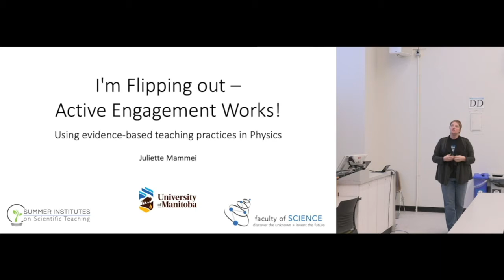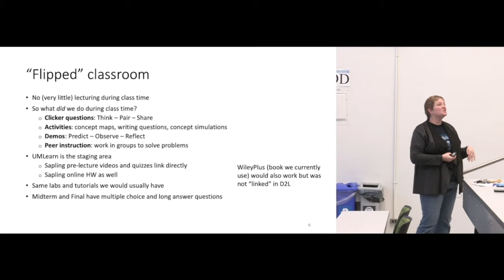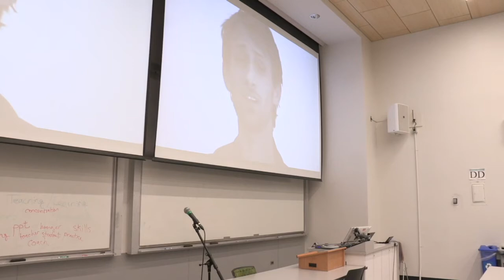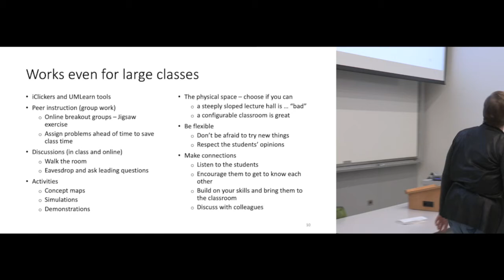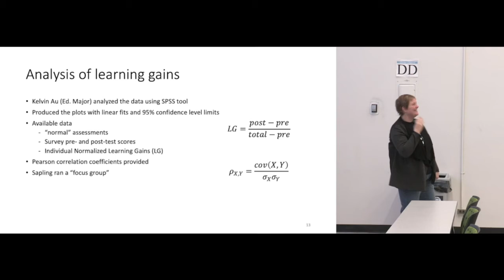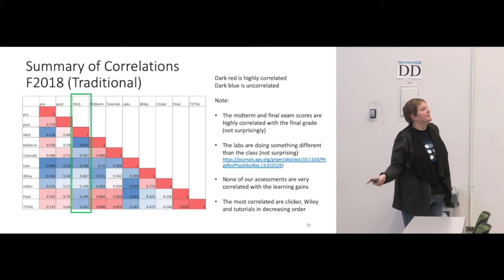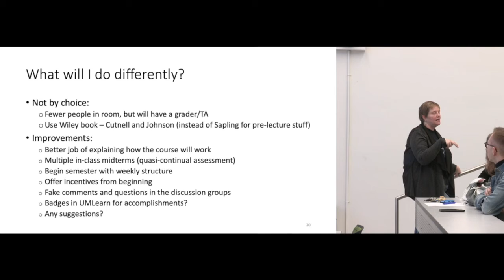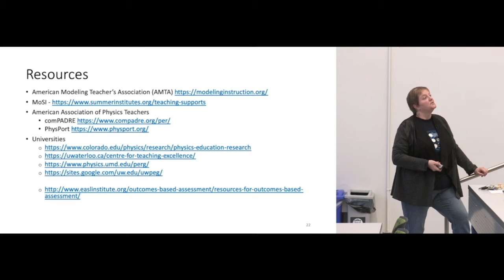Dr. Juliette Mammei, UM Dept. of Physics & Astronomy - I'm Flipping Out! Active Engagement Works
This talk describes active engagement techniques in the classroom, despite challenges including how to handle a medium-size class of ~ 75 students, a theatre-style lecture hall and short MWF classes. Results are presented with an independent assessment tool, developed by Physics Education Researchers to measure learning gains, which shows a clear improvement in learning gains for the flipped classroom.